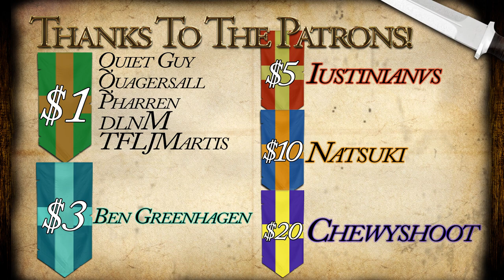Masters of Iberia! EU4 Sons of Carthage... and Rome? - Part 47!